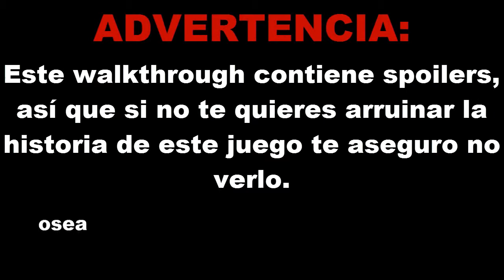The Walking Dead: Season 2 || Ep. 1 - Parte 1 - PERDIENDO SERES QUERIDOS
Nueva Serie del nuevo juego: The Walking Dead: Season 2.
En esta primera parte del primer episodio perdemos a un buen amigo y volvemos con lo hardcore.

Recuerda darle Like si te gusto el video. Compartelo para que más personas se caguen de risa.
Lista de Reproducción de The Walking Dead: Season 2:
Más paginas donde pueden saber de mi canal:
Like en Facebook: